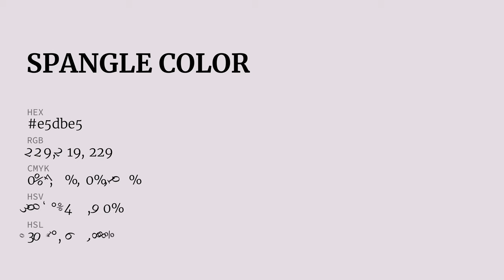Spangle color e5dbe5 hex color - Violet color - Cool color e5dbe5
What color is Spangle ? e5dbe5 hex color - Violet color - Cool color e5dbe5

Hex e5dbe5 Color Code is also known as Spangle color.

Hex e5dbe5 Color code in RGB color code model is created after adding 89.80% red color, 85.88% green color and 89.80% blue color.
Hex e5dbe5 Color code in CMYK color (process color) code model is generated after subtraction of 0% cyan, 4% magenta, 0% yellow and 10% black.